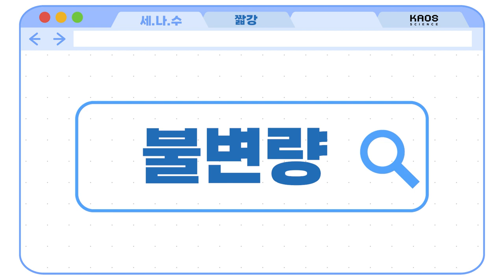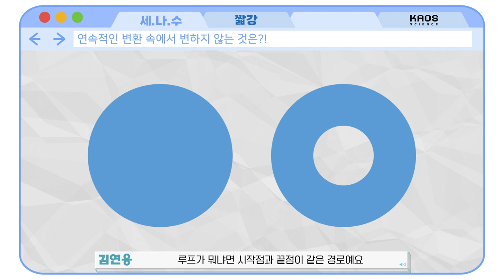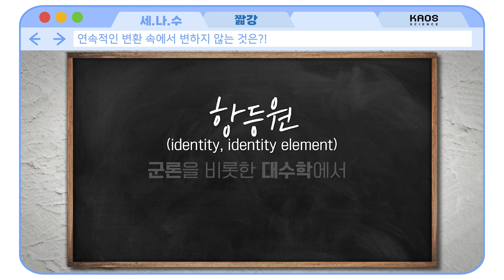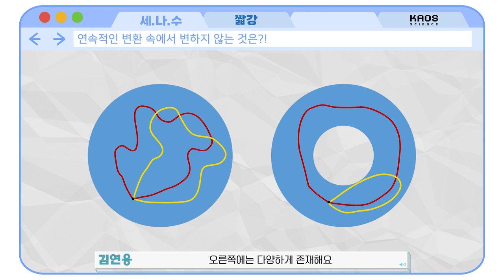[카오스 짧강] 불변량이란?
'속이 꽉 찬 원판'과 '가운데 구멍이 뚫린 도넛'

동그랗다고 다 같은 원이 아니다?!

구멍 하나 뚫었을 뿐인데
수학적으로는 이렇게 다르다고..?

어떠한 기준으로 두 원을 분류할 수 있는지 알아보자!